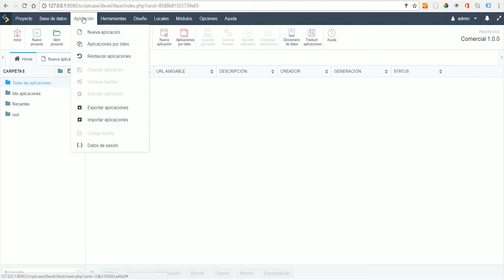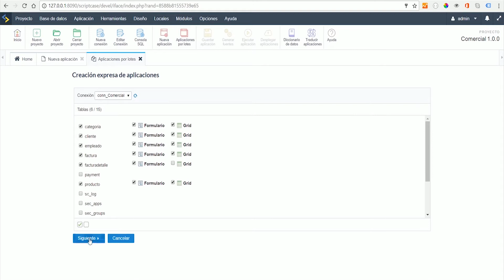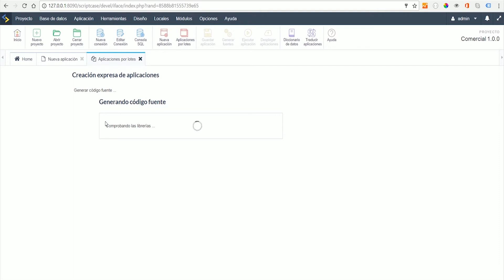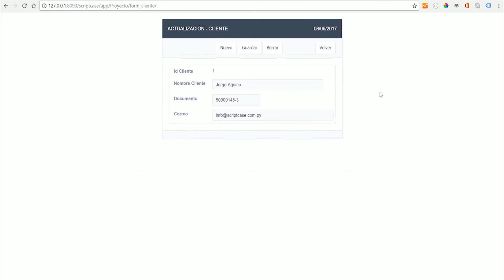Scriptcase 9 - 02 Aplicaciones Por Lotes - Varias aplicaciones en un solo paso!